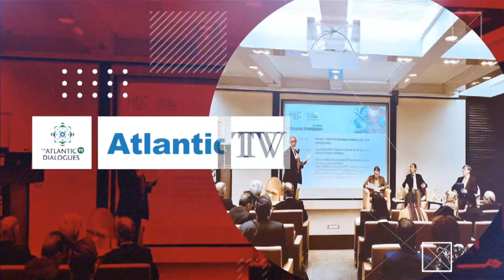Policy Center for the New South was live